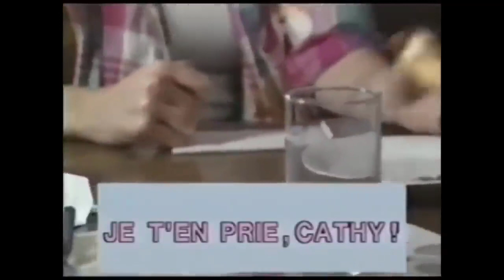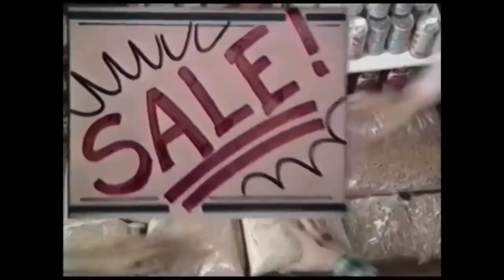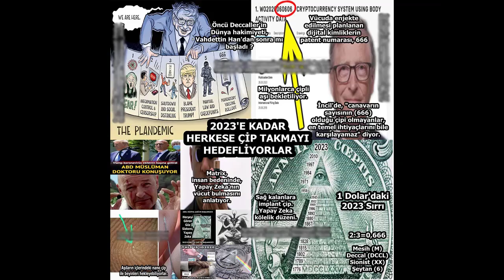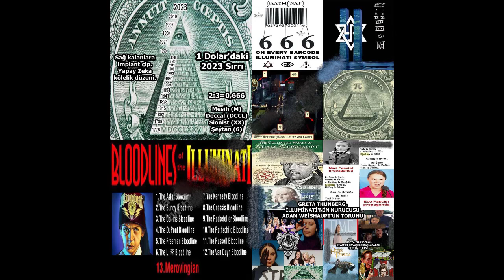666 (Deccal) Sistemi Nasıl Olacak?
Omen, Omina, Panase, Psişürji, Rabdomansi, Rebis, Saba ayinleri, Sağ el yolu-sol el yolu,
Sembolizm, Ses majisi, Signa, Simulakra, Simulakrum, Simya, Sefirotlar, Şeytan,
Tılsım, Tılsımlı taşlar, Tarot, Telürik enerji,
Tezahür, Tesirler, Teürji,
Biyoenerji, Geribildirim (biofeedback), Kanal olma (channeling), Meditasyon, Nefes Egzersizleri, Reiki, Sûfî dansları ve zikirler,
Yoga, Din, Dinler tarihi, Timeline of religion, Geleneksel Spiritüalizm, Hristiyanlık, Mistisizm,
New Age, Doğu Etkileri, Orientalism, Comparative religion, Theosophical Society, Nondualism, Asya Etkileri, Enlightenment,
Peygamber, Peygamberler, Kur'an'da adı geçenpeygamberler, Kitaplar, Kader, Mahşer, Ahiret, Kıyamet, Kıyâm-ı Kıymet, Gadir-i Hum,
Nur (İslam), Bâtın (İslam), Zâhir (İslam),Yedicilik, Pir, Dâî, Dâvah, Kutsî-Dûa, Takviye, Reenkarnasyon, Panenteizm,
Hayali anı sendromu (psikolojik kurmacalar),
Ekminezi, Ksenoglosi, Ölüm-ötesi deneyimi,
Ruhsal eş, Spatyum, Perispri, Yaşam planı, Yeniden doğum (Budizm), Mitoz, Parazitik ikizler,Yahudi felsefesi, Dinî metinler, Kutsal Şehirler, Yahudi bayramları, Önemli şahsiyetler,
Yahudi hayatı, Okullar, Dinî roller, Dinî yapılar,
Yahudi ayin sistemi, Yahudi dilleri, Etnik bölünmeler, Yahudi mezhepleri, Dinî objeler,
Yahudi duaları, Diğer dinler ve Yahudilik,Akaşa,
Akaşik kayıtlar, Astral beden, Astral plan, Astralseyahat‎, Atman, Aura, Aura renkleri,
Aurik yumurta, Atlantis, Buddha‎, Büyük Beyaz Loca, Çakralar, Devalar, Dharma‎, DhyanChohan’lar, Düşünce formu, Dzyan Kitabı, Elemantaller, Ether (esîr), Gezegensel zincir,
Grup ruhu, Hint Teozofisi, Hiperborea, Hiyerarşi,
Kali-Yuga, Kanal kurma, Karma yasası, Karmik plan, Karmik tortulardan arındırılması,
Kozal beden, Kozal plan, Krişna, Lemurya (Mu kıtası), Maitreya, Mantal beden, Mantal plan,
Manu‎, Manvantara‎, Nirvana, Şambala (Agarta)‎,
Tezahür etmemiş alem, Üçüncü göz, Vizyon,
Yedi işin, Yedi kök soy, Yükseliş yayı,